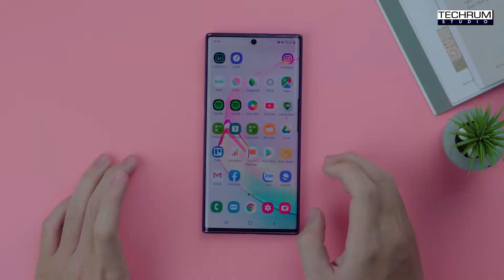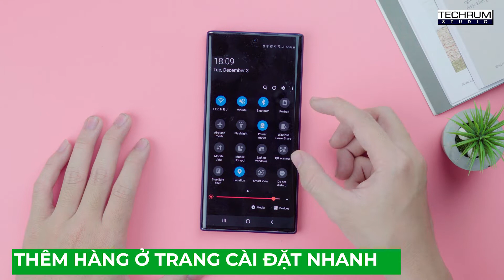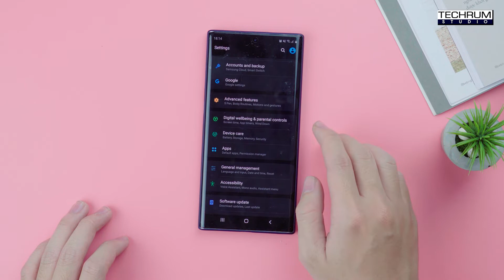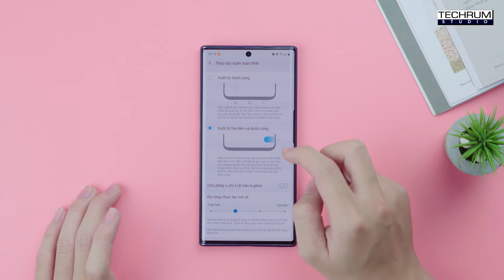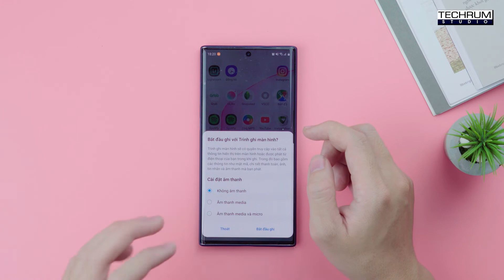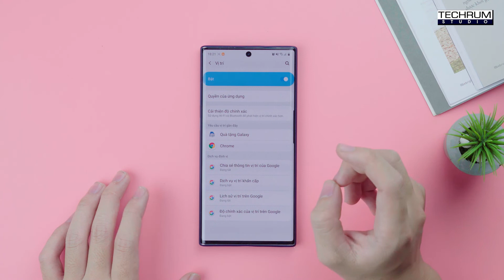Điểm lại những nâng cấp trên OneUI 2.0 Android 10: Nâng cấp nhỏ !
OneUI 2.0 là bản cập nhật mới mà những chiếc máy Samsung nhận được trong thời gian tới. Những nâng cấp trên OneUI 2.0 có đủ lớn và đạt được những kì vọng của người sử dụng. Câu trả lời sẽ có trong video ngày hôm nay của TECHRUM